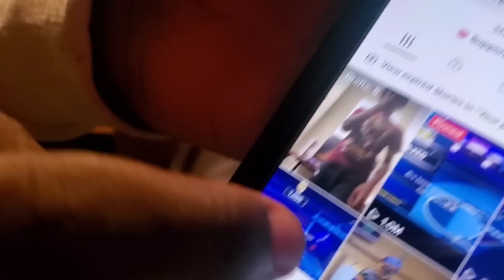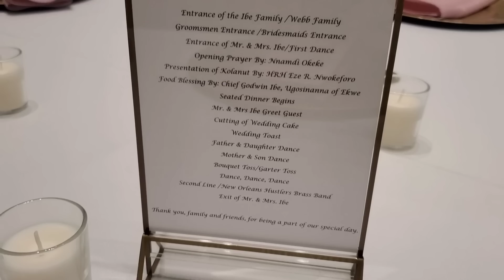WeddingVog/MIXED CULTURE WEDDING YOU DONT WANT TO MISS●RIGHT BEFORE THE WEDDING●BEHIND THE SCENES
A GIRL FROM NEW ORLEANS MARRING A MAN FROM NIGERIA.
You guys this is a wedding of a lifetime. This mixed culture wedding. New Orleans & Nigeria this wedding was the most beautiful wedding ever must see.

Happy Women’s Day Sale: 2023/2/15-2023/3/9